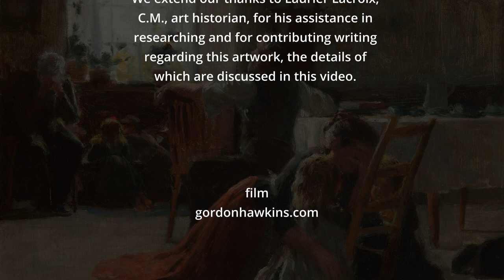Antoine Plamondon "Le flûtiste (The Flute Player)"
As of 1851, the renowned portrait painter was living in Pointe‒aux‒ Trembles, near Quebec City. There, he pursued an active career until late in life; in 1880, the Royal Canadian Academy of Arts awarded him the title of Founding Vice President in recognition of his long and fruitful career. Plamondon built his own home where he lived and worked, devoting himself mainly to religious painting.